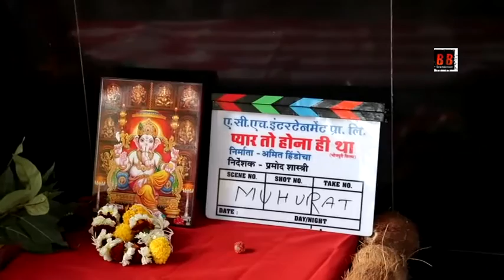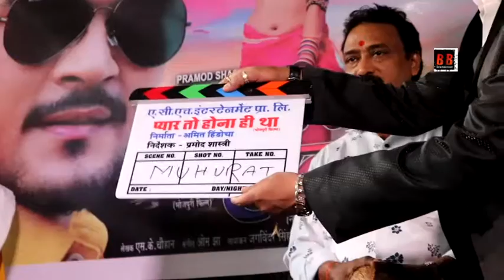Mahurat of Bhojpuri Movie "PYAR TO HONA HI THA" With Arvind Akela Kallu, Aysha Kashyap